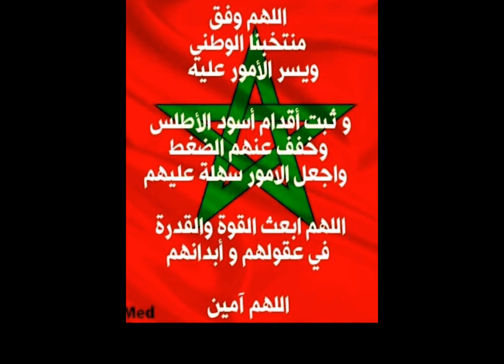الفوز للاسود 🥳🥳🇲🇦🇲🇦💪💪💪ضد الديكة. go go Morocco